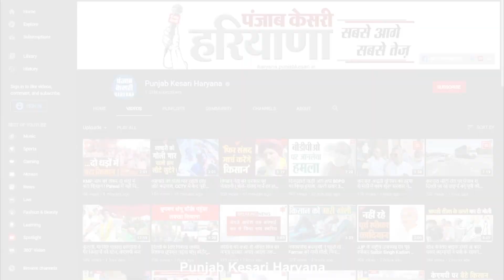पिछड़ा वर्ग को मिले आरक्षण, जनता के लिए Congress ही विकल्प- अशोक अरोड़ा